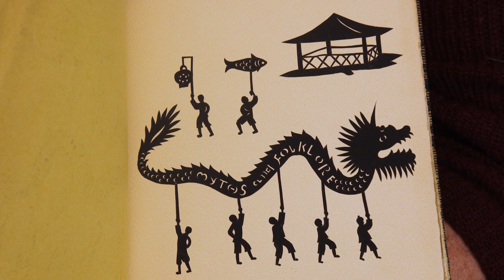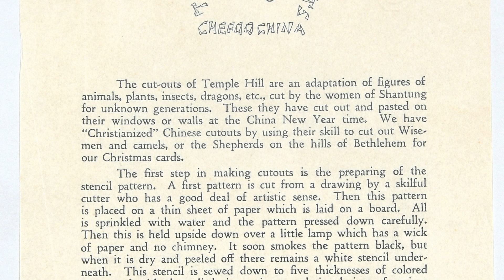Chinese Myths and Folklore With Dr Matt Wills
Our Asia Specialist Dr Matt Wills shares an album of beautifully handcrafted papercuts made by Chinese students at the Ai Dao Women's Bible School attached to Chefoo's presbyterian mission. The seven stories featured here include: "the Herd Boy and the Weaving Maiden", explaining the origins of the Milky Way and the constellations; "Sky O'Dawn", a tale of the time the son of Jupiter served Emperor Wu of the Han dynasty; and "the Theft of the Dragon Pearl", set in the lair of the Dragon King in China's famous Dongting lake.